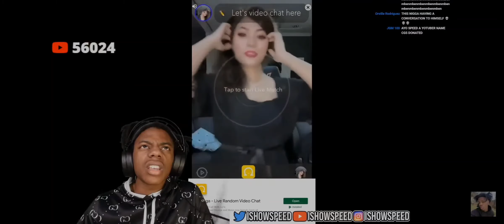IShowSpeed CAUGHT IN 4K 📷 🤣